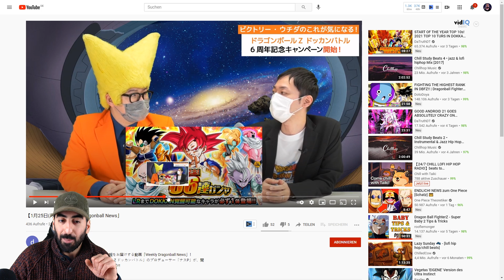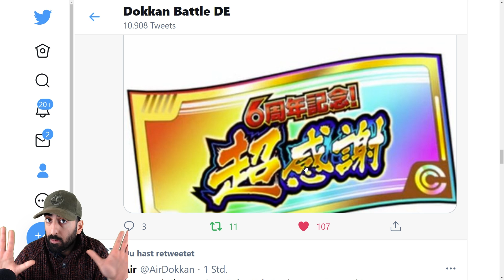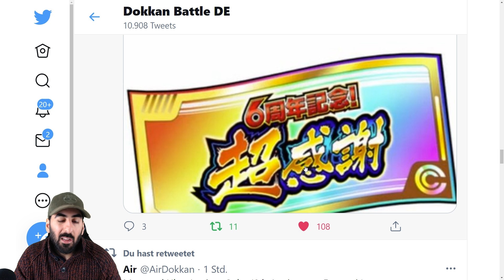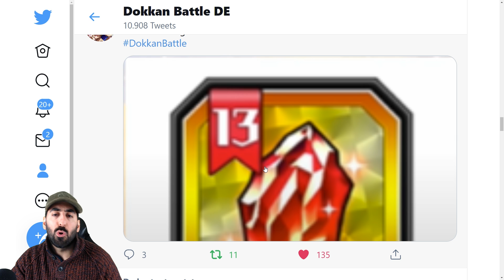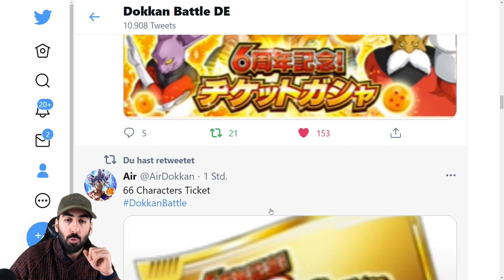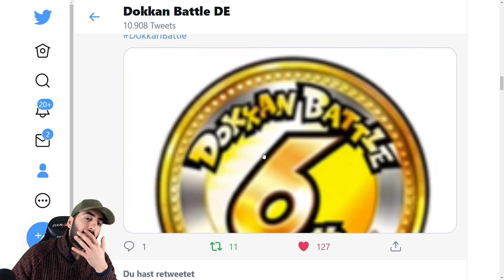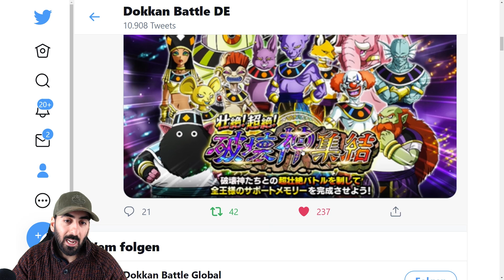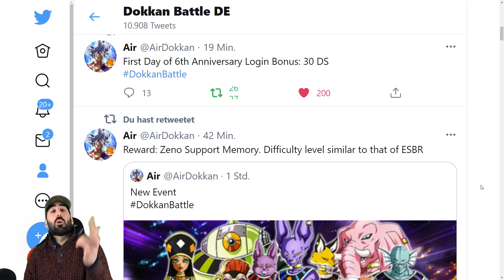BREAKING NEWS: Neues Super Thanks Ticket, F2P UI Goku, 66 Ticket LR Banner & Mehr! DBZ Dokkan Battle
Dragon Ball Z Dokkan Battle 6th Anniversary F2P UI Goku, Super Thank You Ticket, 66 Tickets Banner

- Mo: ab 20:00 Uhr Dokkan/Legends & Mario Kart 8
- Do: ab 20:00 Uhr Dokkan/Legends & Mario Kart 8
- So: ab 20:00 Uhr Dokkan/Legends & FighterZ Hinterhof

✉️Postfach:
Ozaru Stones
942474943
Packstation 105
72072 Tübingen